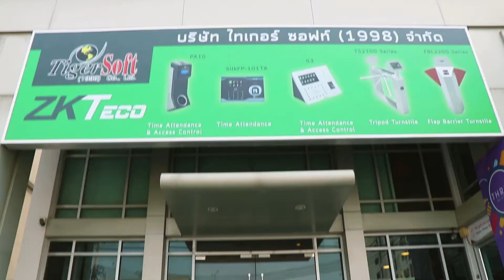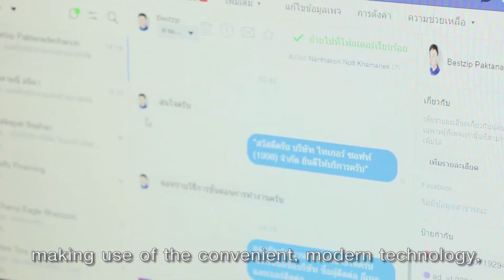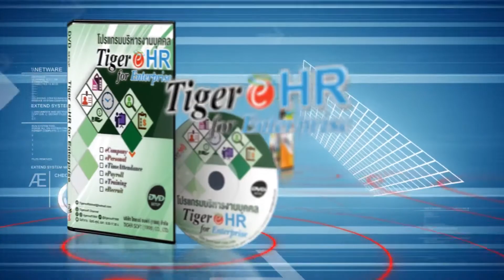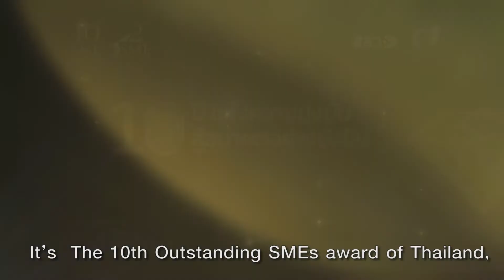TIGER SOFT (1998) CO., LTD. Company profile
Tiger Soft (1998) co., Ltd. was founded in 29th July 2541 BC. or 1998 AD. This is Thai Software house 100%, We concentrate on developing H.R. software to customers.
Our main target is to be contest the quality against other countries. And the second one is helping customers manage their business easier by using modern technology.
คลิกดูสินค้าเพิ่มเติมที่

หากท่านใดที่สนใจสินค้า สามารถติดต่อไทเกอร์ซอฟท์ได้ที่
Line@ : @tigersoft1998
“รับติดตั้งทั่วประเทศ”